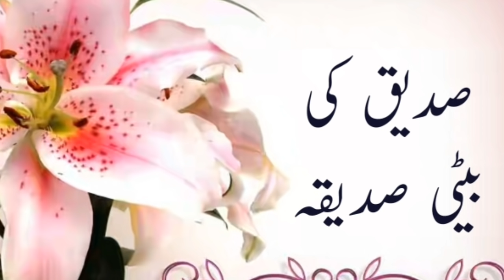Siddique Ki Beti Siddiqa | صدیق کی بیٹی صدیقہ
Paikare ilm  wo sidqo safa...
Siddique ki beti siddiqa...

1) Tu azeem tar hai mere khuda

2) Wo mere malik wo arsh wale

3) Jalwe tere niraale duniya banane wale

4) Tamanna hai ke har dam zikre rab wirde zuban hota

5) Aye khuda akbar wo kabeer hai tu

6) Aye khuda mujhko teri raza chahiye

8) Duaon me meri khudaya asar de

9) Main kahun tum kaho jo nabi ne kaha

10) Tu apni panah kar ata mere moula

11) Rabbe konain mere dil ki tamanna sunle

12) Allah Allah bol bande

13) Allah Allah bol bande Allah Allah Pyara

14) Allah ke huzoor sar ko jhuka ke dekh

15) Main hun banda tera tu hai maalik mera